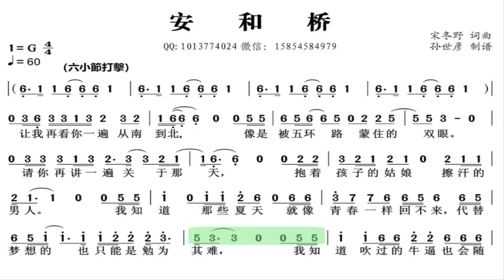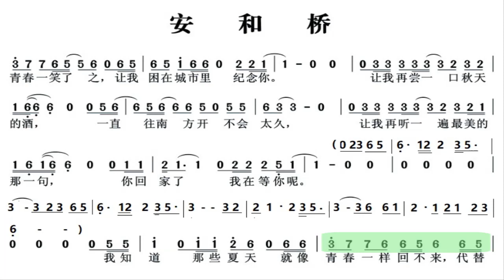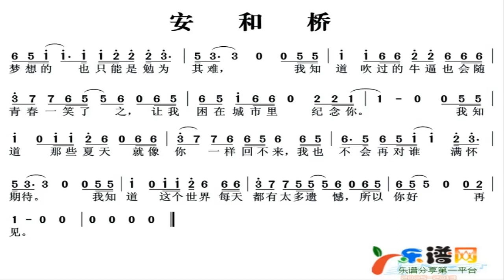安和桥/安河橋 G调伴奏 (加小节指示，供参考） Bridge of Peace - instrumental in G with measure marks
谢谢光临！